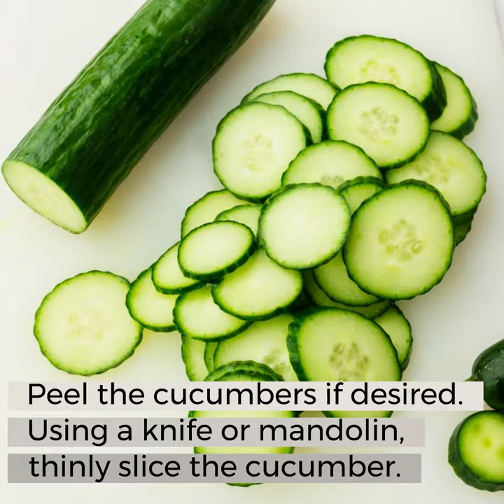Polish Cucumber Salad (with easy to follow steps!)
Polish Cucumber Salad with sour cream and dill is a fresh and bright side dish with classic eastern European flavors. The Polish word for this delicious crunchy cucumber recipe is "mizeria", and it's a summertime favorite.

Ingredients
1 lb English cucumber from 1-2 cucumbers
½ tsp salt
½ cup sour cream
1 tbsp fresh dill roughly chopped
1 tbsp lemon juice freshly squeezed
¼ tsp ground black pepper
¼ cup red onion finely chopped

Instructions
Peel the cucumbers if desired. Using a knife or mandolin, thinly slice the cucumber and place in a colander or large sieve over a bowl.
Toss the cucumber slices with salt and let sit and drain for 30 minutes to remove excess moisture.
Drain and pat the cucumbers dry with a clean towel.
In a large bowl, combine the sour cream, fresh dill, lemon juice, and ground black pepper. Stir to combine.
Add the cucumbers and red onion to the sour cream mixture. Stir until combined.
Serve immediately or chill before serving. Top with additional dill if desired.

ALWAYS IN MY KITCHEN:
🔎Cosori Air Fryer Oven
🔎Cosori Air Fryer
🔎Power Fryer XL:
🔎Air Fryer Parchment Paper: Round
🔎Air Fryer Thermometer
🔎Air Fryer Accessories Pack
🔎EZ Tofu Press
🔎Cosori Professional Blender
🔎Tea Kettle
🔎Knife Set
🔎Cutting board
🔎Mixing bowls
🔎Meal Prep Containers